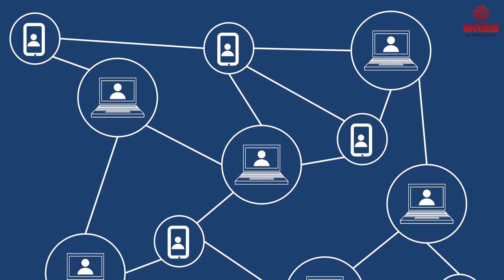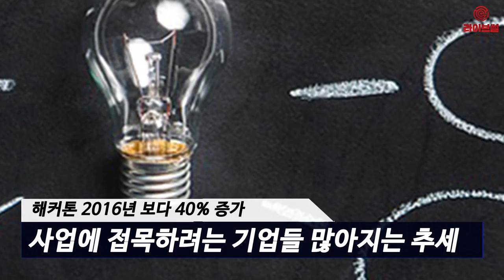[라이브썰] 해커톤 행사 활발, 4차산업혁명 핵심 열쇠되나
최근 블록체인과 인공지능(AI), 사물인터넷(IoT) 등 4차산업혁명 키워드 분야를 중심으로 해커톤 행사가 활발합니다. 해커톤을 통해 창의적인 아이디어의 도출과 공유, 더 나아가 공동의 가치를 창출하자는 취지입니다.

해커톤에서 뜻이 맞는 이들이 만나면 스타트업으로 이어지는 사례도 흔하게 볼 수 있습니다. 이러한 모습은 해커톤이 4차산업혁명 시대에 주요 커뮤니티로 자리 잡았다는 의미로 풀이됩니다.

해커톤이란 핵(Hack)과 마라톤(Marathon)의 합성어로 어떤 일에 집중적으로 파고든다는 의미입니다. 한정된 기간에 프로그래머와 UI 디자이너, 그래픽 디자이너 등이 모여 끊임없이 아이디어를 도출하게 됩니다. 이를 토대로 애플리케이션과 웹 서비스 또는 비즈니스 모델을 완성시킵니다.

일반적으로 하루(24시간)내지 이틀(48시간)의 시간을 주지만 풀어야 할 주제의 난이도가 높을 경우 일주일 이상의 시간을 주기도 합니다.

해커톤은 외부에 공개되거나 비공개 내부 행사로 치러지기도 합니다. 또한 온라인과 오프라인으로 나뉘기도 하나 최근에는 시간대와 위치에 상관없이 누구나 참여가 가능한 온라인 해커톤이 각광받고 있습니다.

해커톤의 역사는 짧은 편입니다. 지난 1999년 유닉스 기반 운영체제인 오픈BSD의 암호화 개발이 첫 번째 해커톤입니다.

당시 10명의 미국 출신 개발자가 캐나다 캘거리에 모였습니다. 미국의 암호화 소프트웨어 수출 규정에 따른 법적인 문제를 피하기 위한 목적에서 의기투합이 이뤄졌습니다. 이후 해커톤의 가치에 눈을 뜬 기업들과 대학교들이 행사를 주최하는 등 글로벌 트렌드로 확산됩니다.

해커톤닷컴에 따르면 지난해 전 세계에서 개최된 해커톤은 2016년과 비교할 때 40% 이상이 증가했습니다. 약 27%(1511건)가 미국에서 개최됐고 그 뒤를 영국과 호주, 독일, 캐나다, 프랑스가 잇고 있습니다.

지난해 공개 해커톤은 64%며 내부 해커톤은 36% 비율입니다. 특히 내부 해커톤은 2016년25%였지만 점차 비중이 늘어나고 있습니다. 이는 해커톤을 통해 사업에 접목하려는 기업들이 많아지고 있음을 간접적으로 보여줍니다.

우리나라도 IT 업계를 중심으로 해커톤이 꾸준하게 개최되고 있습니다. 지난 2011년 구글코리아가 ‘구글 개발자 해커톤’ 행사를 개최한 이후 NHN의 ‘버닝 데이’, 다음 커뮤니케이션의 ‘데브 데이’ 등 IT대기업을 중심으로 해커톤이 진행되고 있습니다.

개인은 새로운 사람들을 만나 인적 네트워크를 넓힐 수 있으며, 기업은 재능 있는 인력을 찾아 채용할 수 있습니다.